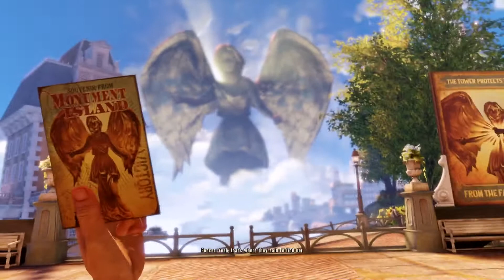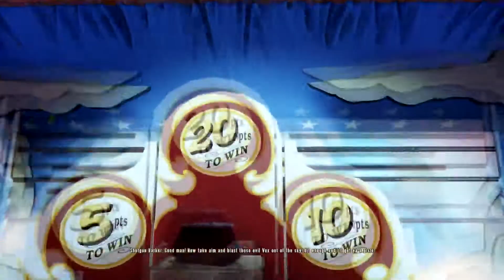[KaosKass] Plays Bioshock Infinite ~Episode 2 - Let's Celebrate !!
Here's the second episode of my bioshock infinite series !! Enjoy :)